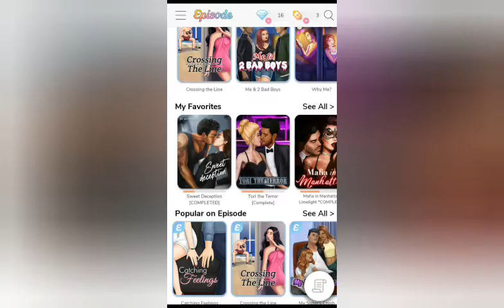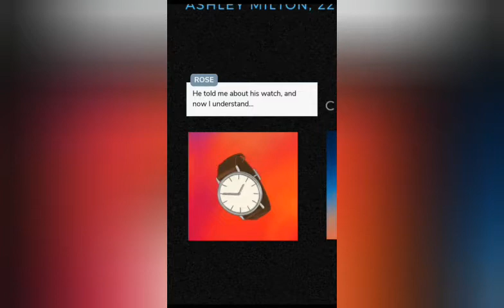Sweet Deception #12|| Break ups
by Anyanka